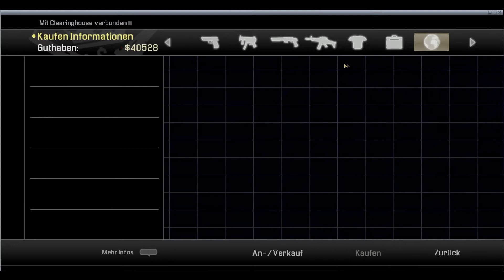Eine famose Flucht | Let's Play Alpha Protocol [29] (Deutsch/German/Co-Moderation)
MadMonkeySquad besteht aus 6 affenartigen Let's Playern, die euch täglich neue Videos liefern. Ob Action , Adventure, Rollenspiel, Strategie, Horror oder Retro Spiele, wir spielen alles. Schau auf Facebook vorbei und sei tagesaktuell informiert, oder sieh dir unser Informationsvideo für den aktuellen Wochenplan an.